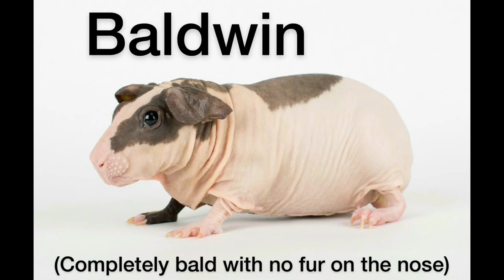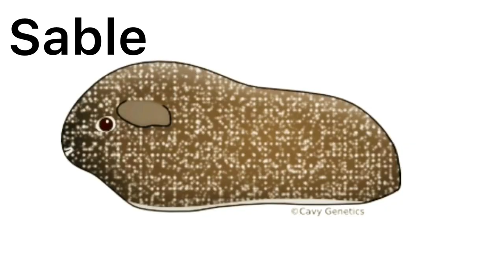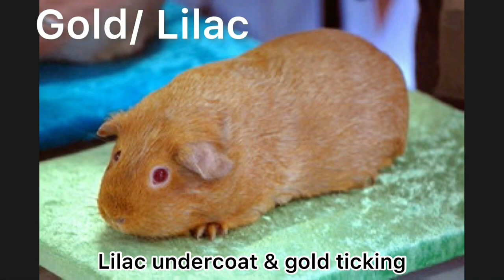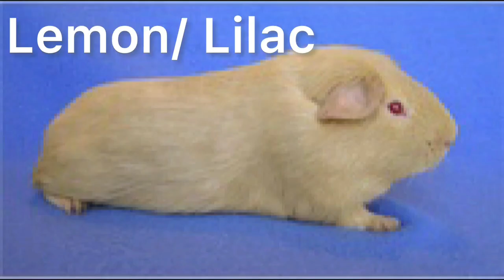An official guide to all Guinea pig Breeds, Colors, and Patterns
Please note: NONE OF THE PICTURES IN THIS VIDEO ARE MINE NOR IS THE MUSIC

Also please be aware of the fact probably around 50% of all long haired pigs are mixed breeds so just beware of that if you’re trying to identify what breed a long-haired pig is 😊